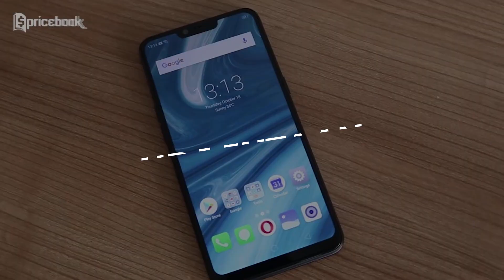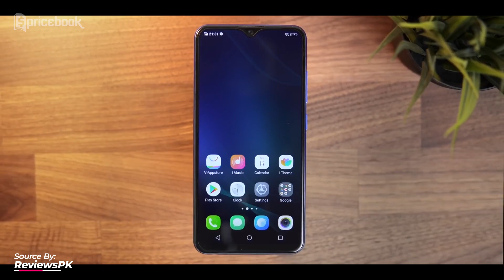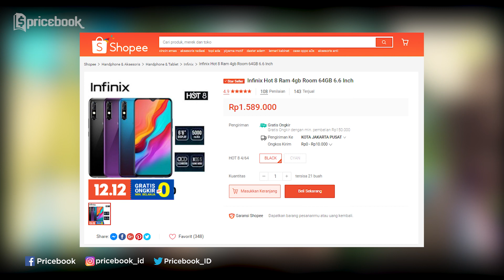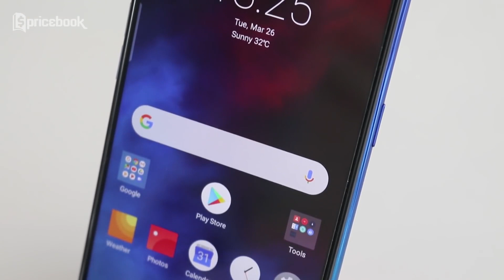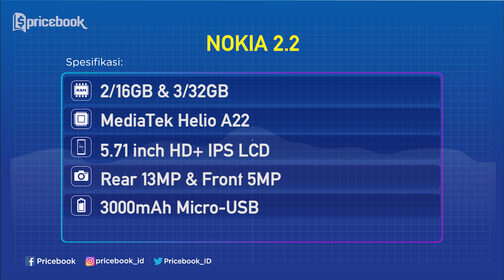5 HP 1 Jutaan Terbaik TURUN HARGA, Pilih Realme 3 Atau Redmi 7?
HP 1 jutaan terbaik 2019 dan 2018 lagi banyak yang turun harga nihhhhh, termasuk ke lima 5 hp berikut. Untuk tau apa aja hpnya, tonton videonya sampai habis yaaa

Informasi spesifikasi dan harga terupdatenya bisa cek di sini:

1. Xiaomi Redmi 7 (2/16GB)

2. Xiaomi Redmi 7 (3/32GB)

3. Xiaomi Redmi 7 (3/64GB)

4. vivo Y93 (3/32GB)

5. Infinix Hot 8 (3/32GB)

6. Infinix Hot 8 (4/64GB)

7. realme 3 (3/32GB)

8. realme 3 (3/64GB)

9. realme 3 (4/64GB)

10. Nokia 2.2 (3/32GB)